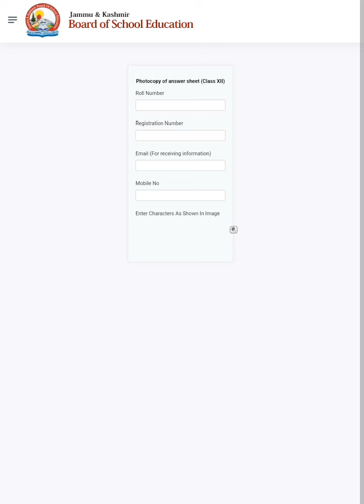🎉JKBOSE 12th Revaluation & Xerox: Online Start Apply Now Fast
This video is only Knowledge.
don't misuse.

Urgent help join Instagram JAMMUDEVOICE
Class 12th
Xerox

jkbose 12th class bi annual examination form,
how to class 12th jkbose examination form online,
jkbose class 12th
jkbose examination form latest update,
jkbose class 10th 11th 12th exams forms,
jkbose 11th class examination dates,
examination dates jkbose students,
jkbose class 11th ke examination form kab fill kiye jaye ghe
jkbose class 10th result 2023 private
jkbose class 11th result
Admissions Alert: JKBOSE Class 10th, 11th, 12th Open Now

1. "JKBOSE 10th Class Result 2023 Official Announcement"
2. "Check Your JKBOSE Class 10th Result 2023 Private Candidates"
3. "What to Expect: JKBOSE 10th Class Result 2024 Updates"
4. "Step-by-Step Guide: JKBOSE 10th Result 2023 Checking Process"
5. "Highlights of JKBOSE 11th Class Result 2023 Jammu Division"
6. "Latest Update: JKBOSE Class 11th Result Declaration News"
7. "jkbose

12th class revaluation result out,
how to apply online for class 11th re evaluation,
 how to apply for 12th re-evaluation & xerox, jkbose 12th class result out, how to aaply for re evaluation for jkbose class 10th & 12th class,
how to apply xerox,
how to apply for xerox copy of class 10th jkbose online,
12th class revaluation result,
 how to apply online revaulation xerox form jkbose,
jkbose 12th class,
india result jkbose 12th revaluation,
 jkbose 12th class revaluation

18. "Your Guide to Success: JKBOSE Class 11th Result Unveiling"
19. "Admissions Alert: JKBOSE Class 10th, 11th, 12th Open Now!"
20. "Plan Your Future: JKBOSE Annual Regular Admission 2023 Tips"
21. "Upcoming Events: JKBOSE Class 10th, 11th, 12th Admissions 2023"
27. "Stay Tuned: JKBOSE Class 11th Result Latest Developments"
28. "Exclusive: JKBOSE Class 10th, 11th, 12th Admissions 2023 Insider Info"
29. "Essential Steps: JKBOSE Annual Regular Admission 2023 Process"
30. "In-Depth Guide: JKBOSE Class 10th, 11th, 12th Admissions 2023"
31. "Top Picks: JKBOSE 10th Result 2023 Expert Recommendations"
32. "Behind the Scenes: JKBOSE 10th Result 2023 Unveiled"
33. "Private Candidates Exclusive: JKBOSE 10th Result 2023 Insights"
34. "Future Prospects: JKBOSE Class 10th Result 2024 Predictions"
35. "Insider's Take: JKBOSE 10th Result 2023 Exclusive Details"
36. "Critical Alert: JKBOSE 11th Class Result 2023 Jammu Division Update"

1.
2.
3.
4.
5.
6.
7.
8.
9.
10.
11.
12.
13.
14.
15.
16.
17.
18.
19.
20.
21.
22.
23.
24.
25.
26.
27.
28.
29.
30.
31.
32.
33.
34.
35.
36.
37.
38.
39.
40.